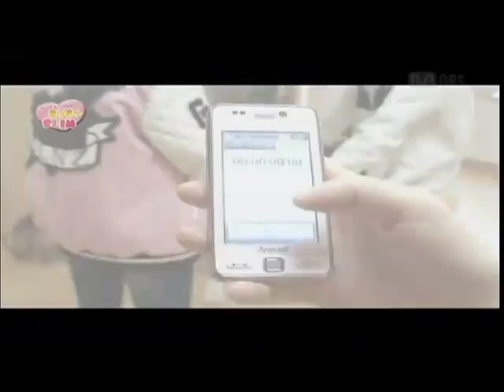Girl's Day play hide & seek part 3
kkkk so funny  XD